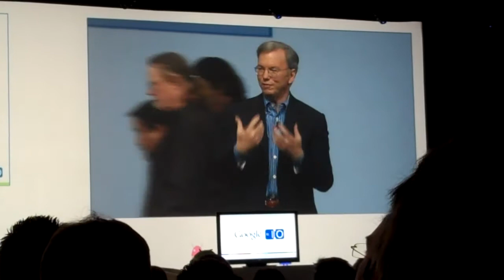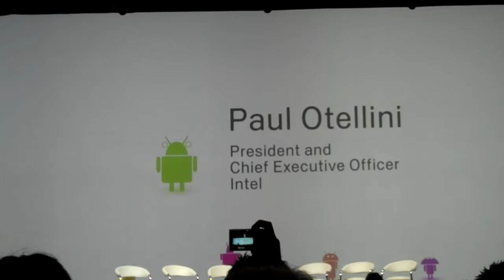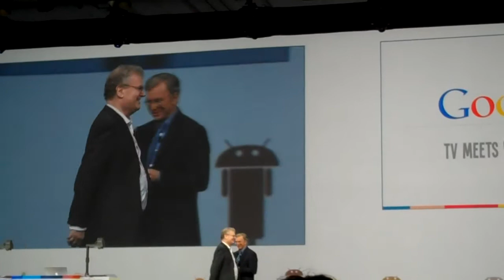Google I/O 2010 Keynote ErIc Schmidt-1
Google I/O
Google TVに関するパネル
Eric Schmidt他、ソニー、インテル、best buy 等のヘッドが出演